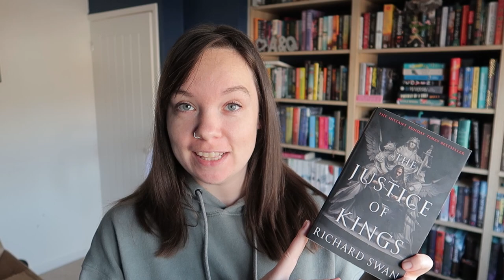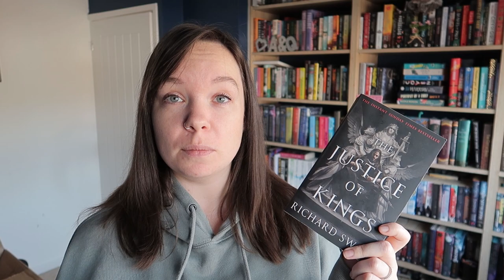The Justice of Kings by Richard Swan | Book Review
I wanted to share my thoughts on The Justice of Kings by Richard Swan, a political fantasy debut that I have very mixed thoughts about!

My name is Amber, I am 30 years old, and I have been on Booktube for 12 years. I have always loved reading, and I have very eclectic reading tastes. I think we're calling this "omnivorous" reading now, which is funny as I'm a vegetarian! I read between ten and twenty books a month, and I like to read thrillers, fantasy, science fiction, and almost everything else. I post videos on Booktube two or three times a week, and I love to post TBR videos, challenge videos, and readathon vlogs.